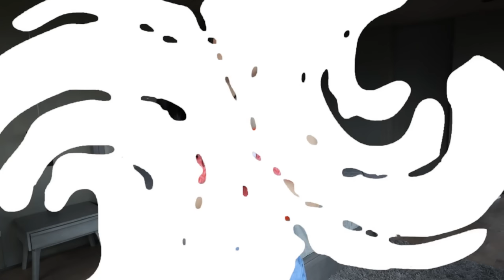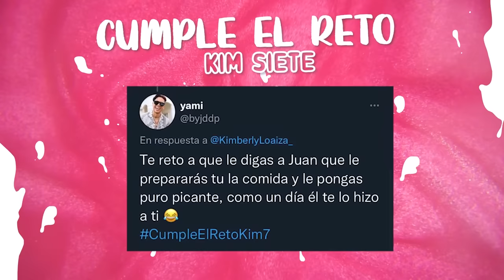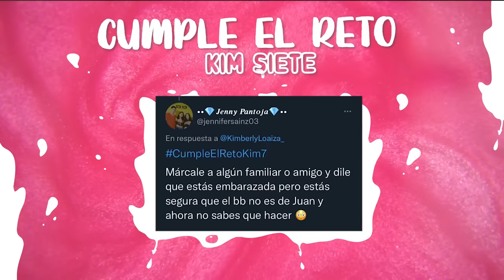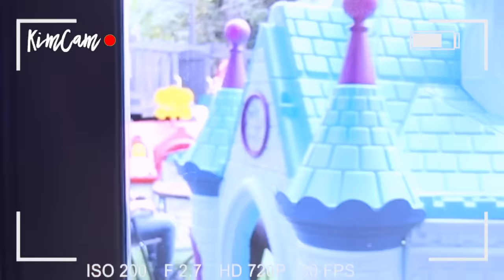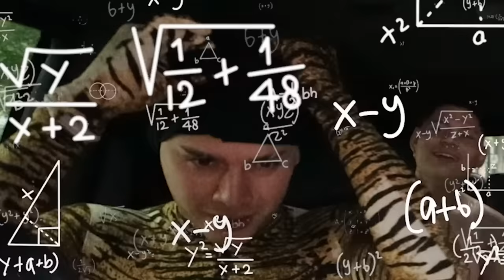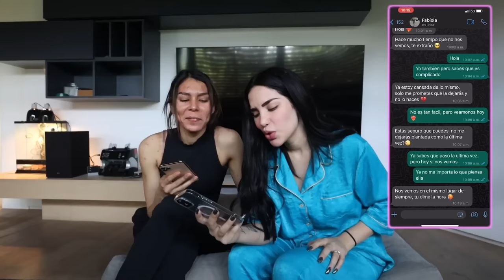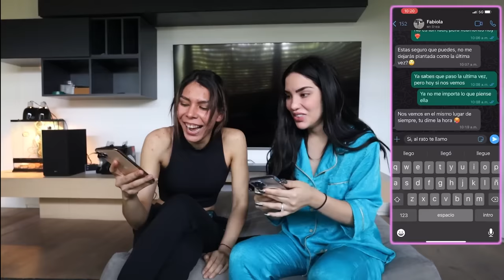Encontré conversaciones con “OTRA” en el cel de Juan (broma) CumpleElRetoKim7 | Kimberly Loaiza